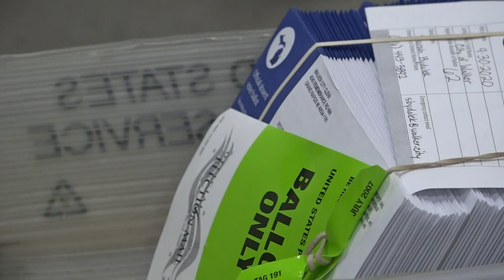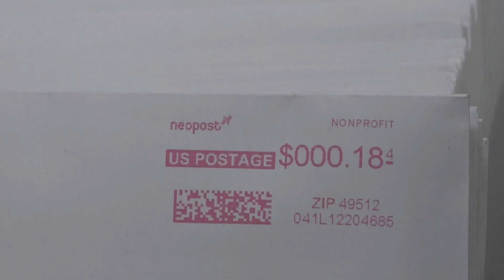Michigan Senate focuses on voting bills